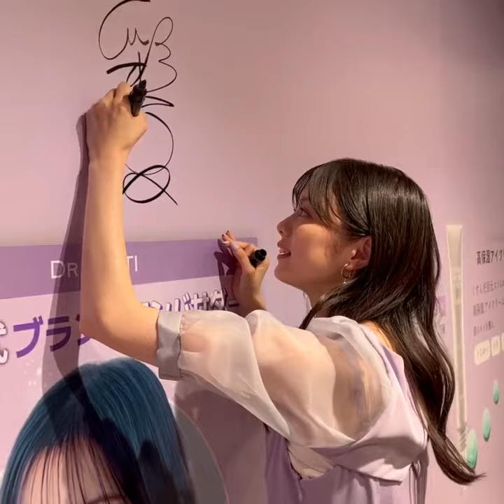20230910 紺野彩夏 Instagram